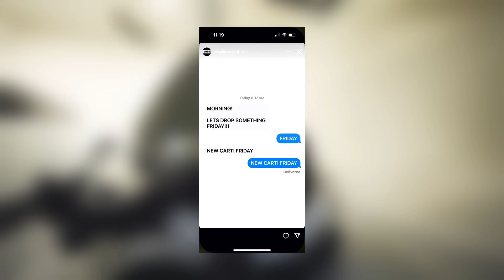Playboi Carti New Album is FINALLY Dropping...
Playboi Carti is dropping new music from his new album this friday!

0:00 - Intro
0:10 - New Playboi Carti Song Friday
3:30 - Playboi Carti New Album Date
5:45 - Outro